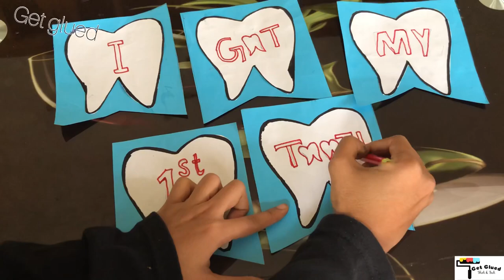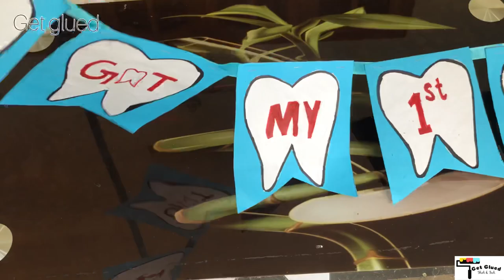1st tooth baby photoshoot at home diy|tooth photo props ideas |easy baby photo shoots|teeth function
Hi friends..😍😍,
In this video I showed how to make simple and easy first tooth photo props and first tooth cake toppers idea at home using simple material... hope it is useful 🤩🤩